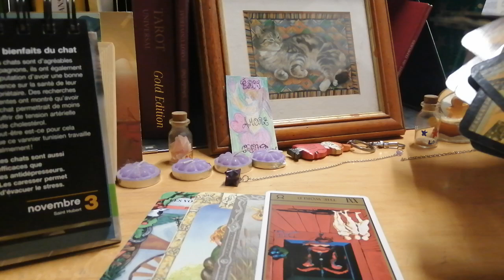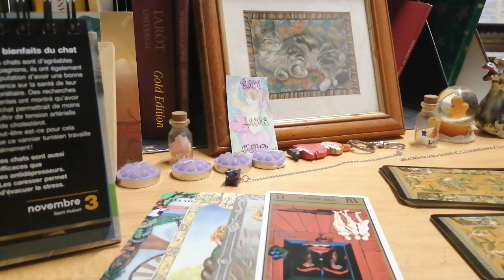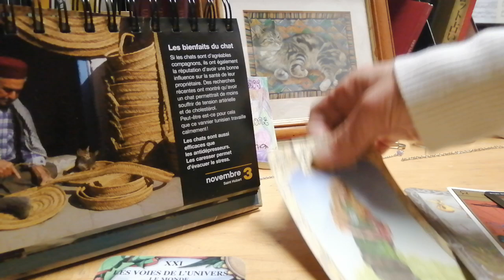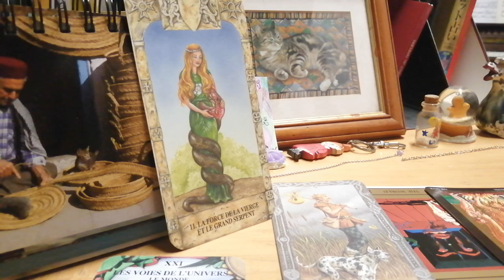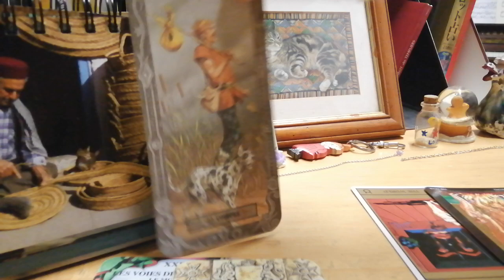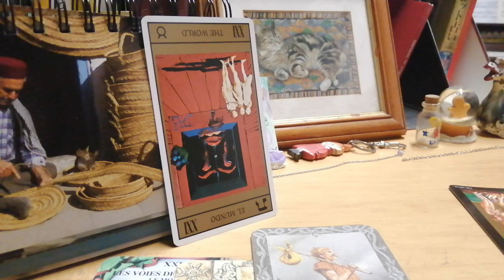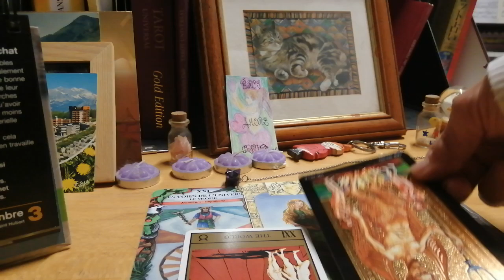第2部今の所５歩５歩という感じ?トランプさんタロットの続きです!占いの結果は?前の動画が途中で切れてしまってすみません!世界の逆位置が出たのが写っていませんでした